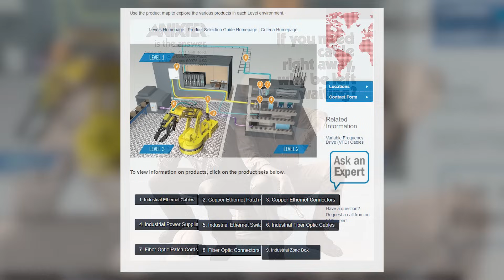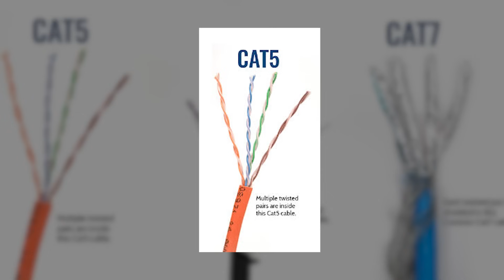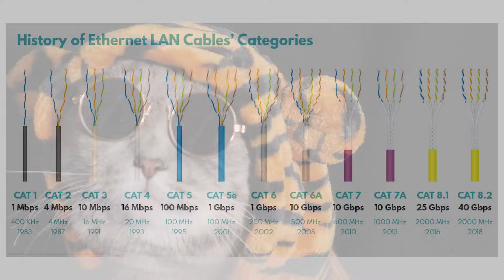Levels to Category Cables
Sometimes corporations get it wrong, and due to poor judgement and myopic thinking from a department unable to understand long range implications of a decision, a permanent stain on reputation results.

Such was the case with Anixter, who with all good intentions created a standard to define data speeds, called it the "Levels" program, and then became adverserial threatening lawsuits as other companies adopted this naming standard.

The industry quickly pivoted, adopted a new name for the standards, and Anixter was left with a stained reputation.